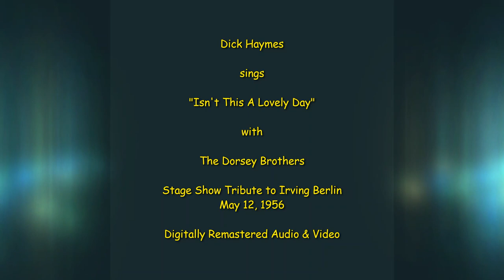Dick Haymes - Stage Show - Isn't This A Lovely Day - with The Dorsey Brothers - 1956 - REMASTERED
Dick Haymes sings "Isn't This A Lovely Day" with Tommy and Jimmy Dorsey, May 1956, Digitally Remastered Audio and Video.  Them of the show was a tribute to the music of Irving Berlin.